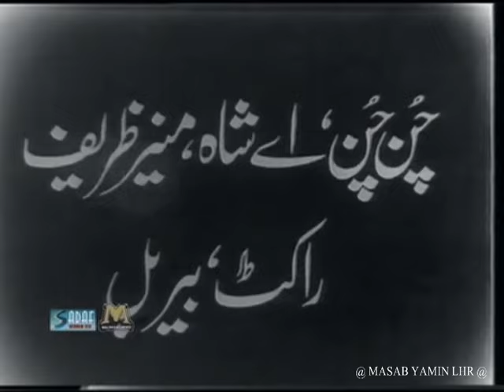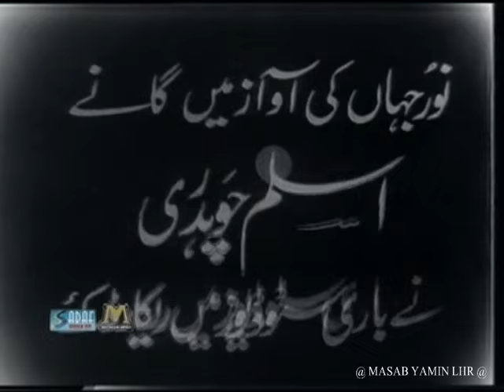JIND JAAN FULL HD PAK FILM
Full HD Inayat Hussain Bhatti Film Jind Jaan